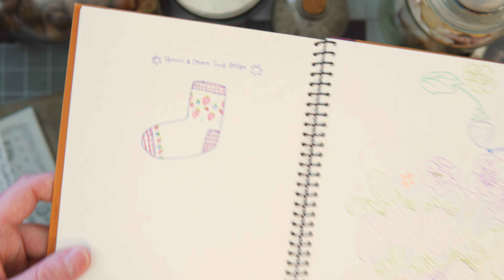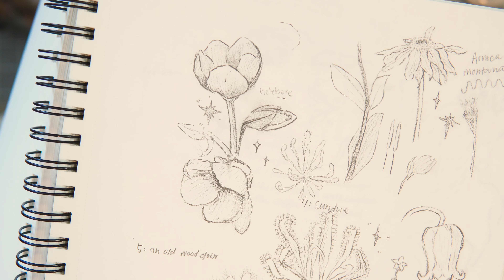a printmaker's sketchbook tour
Camera:
zv-e10 with sigma 30mm prime